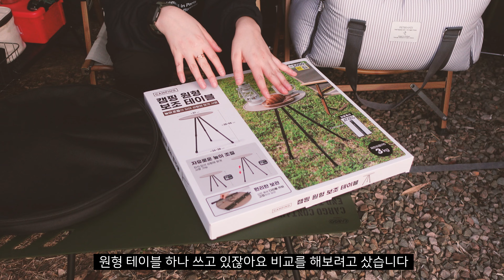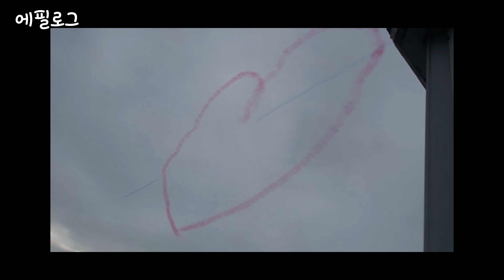간절기 때 하면 좋을 차박 세팅｜반사식난로+차박텐트｜내 차박 텐트에도 우레탄창이 생겼다｜아이두젠 A2 우레탄창 입구 찰떡｜산청 경호강그린캠프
안녕하세요?! 서현입니다
모두 행복한 하루 보내세요~

📸모든 촬영, 편집을 혼자하는 1인 크리에이터입니다.